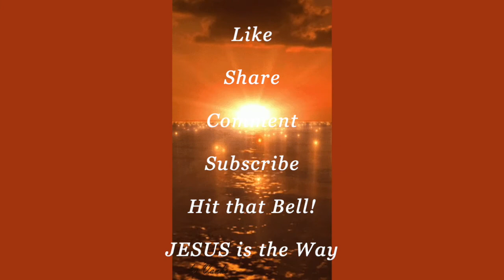TIRED of Being SICK & Tired? * EMPTY? Frustrated? ANGRY?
This is not all there is to life (work, bills, pain, then you die!). Are you tired of that empty, gaping hole, in your soul? For some, life feels meaningless. Does this describe you? What is the answer to it all?